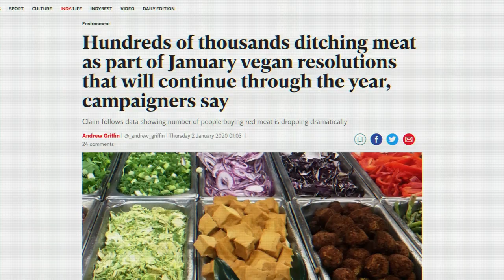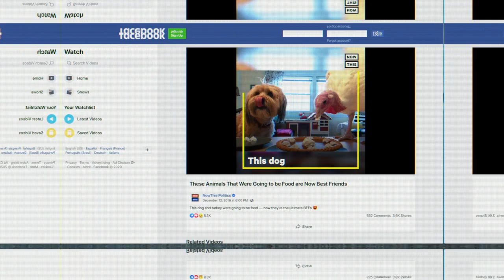2019: A Year of Progress ForTheAnimals | The Humane League UK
2019 was a huge year ForTheAnimals.

You helped us raise awareness about the abuse of animals raised for food, and supported us in securing meaningful policy changes.

Most of all, you helped us lay the groundwork for 2020... we can't wait to see what we can achieve together this year!

✽✽✽ connect ✽✽✽